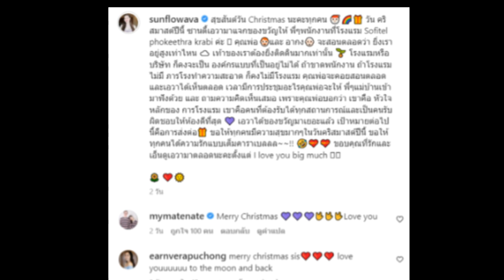ชมเอวา ปวรวรรณ มอบของขวัญวันคริสต์มาส ให้พนักงาน!!